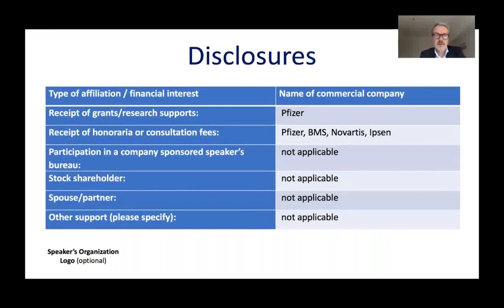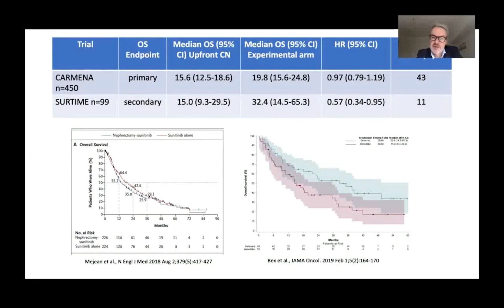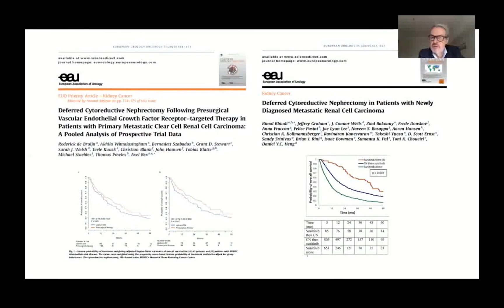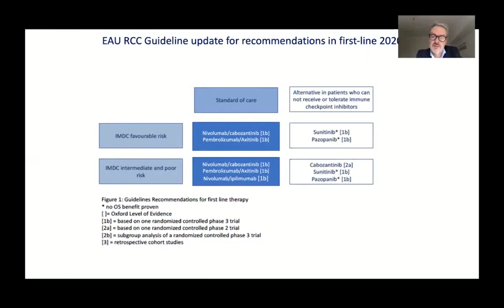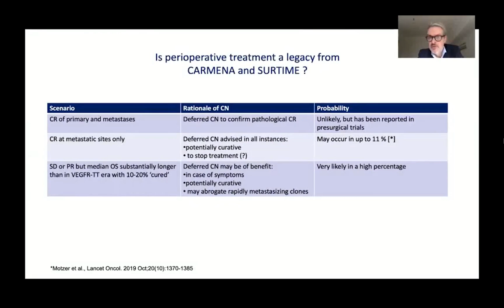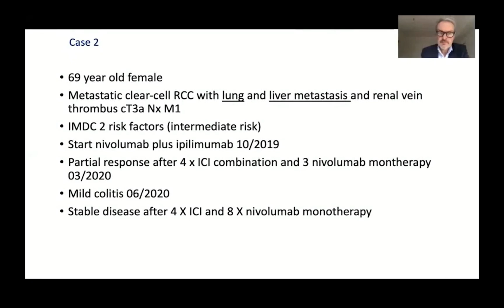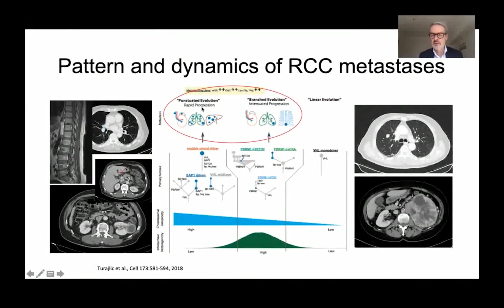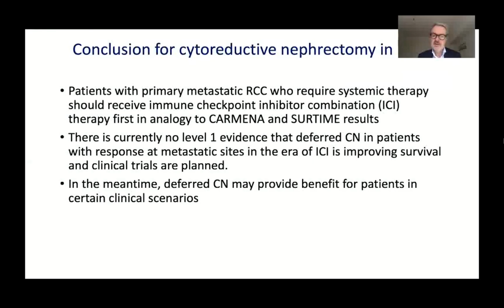What is the role of Cytoreductive Nephrectomy in Metastatic Renal Cell Carcinoma